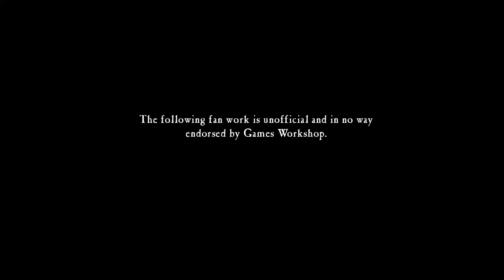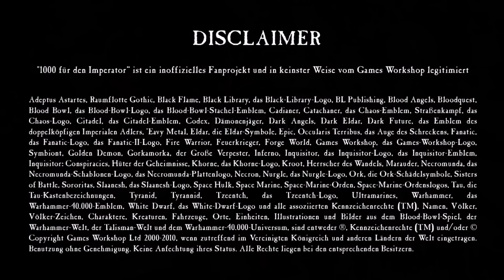Ein anderer Blick auf die Alpha Legion und Alpharius - Warhammer 40K Hintergründe auf dem Prüfstand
Stefan wirft einen anderen Blick auf Alpharius, Omegon und die Alpha Legion, sowie die Horus Heresy und den Kampf um die Kabale.